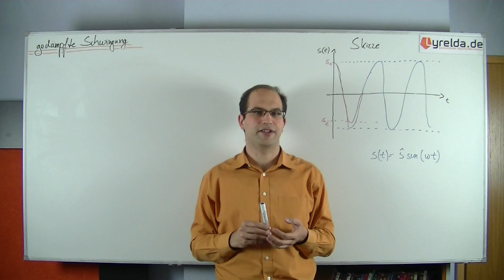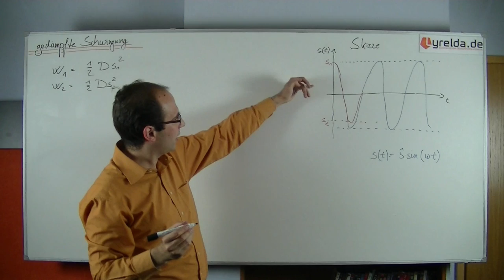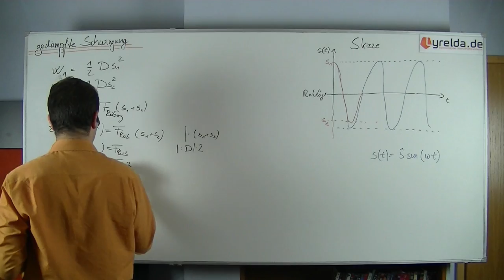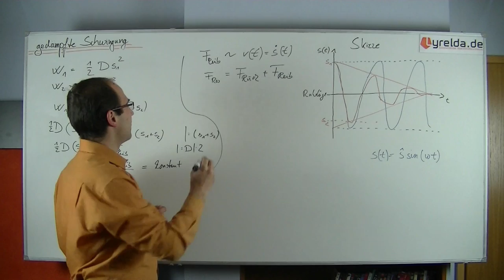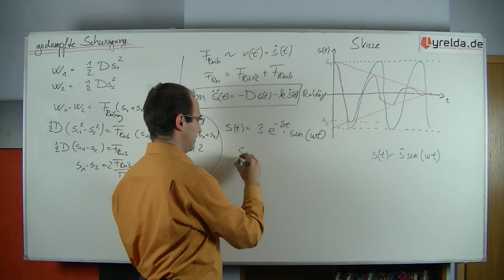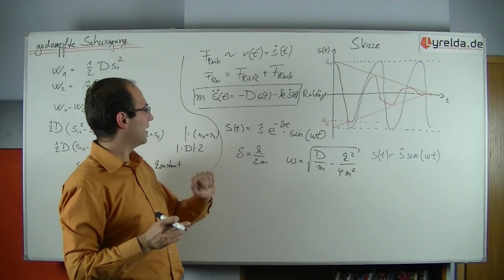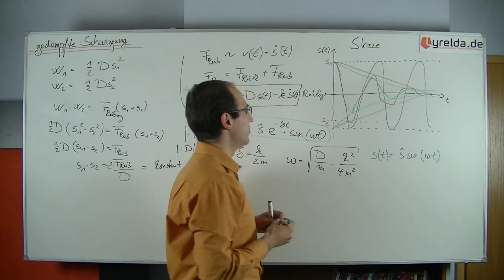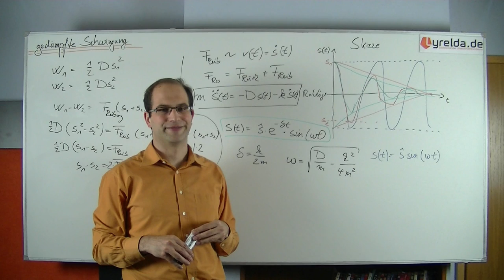gedämpfte Schwingung - Lyrelda.de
Schwingungen würden ohne weitere Einflüsse wie Reibung immer weiter schwingen, jedoch sagt uns unsere Erfahrung, dass dem nicht so ist. Extreme Fälle wie die Stoßdämpfer sind sogar extrem gedämpft, in diesem Video werden nun jedoch leicht gedämpfte System betrachtet.

LyreldaHD